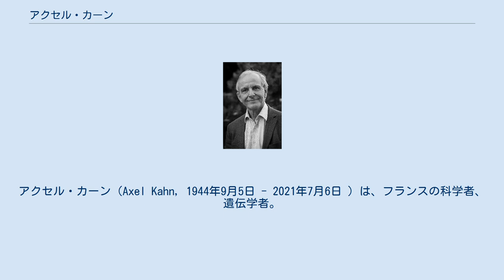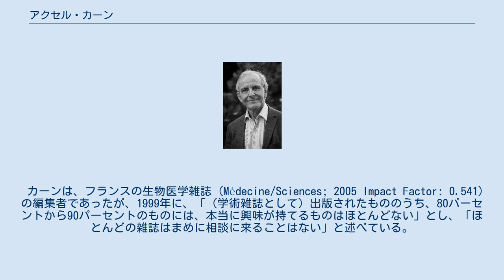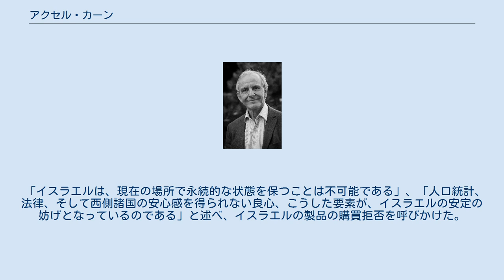アクセル・カーン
アクセル・カーン（Axel Kahn, 1944年9月5日 - 2021年7月6日 ）は、フランスの科学者、遺伝学者。
ジャーナリスト、ジャン＝フランソワ・カーンは兄である。
 1992年から2004年まで、フランス国家諮問倫理委員会の一員であり、遺伝子治療の分野に従事した。
カーンは最初に、フランス国立保健医学研究機構（INSERM）に生化学の専門家として入所した。
その後、2002年に欧州委員会から、生命科学と生物工学に関する事柄の相談役に任命される。
1984年から2007年までは生物医学を専門とするフランス国立研究室の所長を務め、同年にはパリ・デカルト大学の総長に選出されている（ただし、立候補者はカーンしかいなかった）。
 フランス国内では遺伝学と倫理学を公衆に説明するためにメディアに登場することで知られているカーンは、公務員としてヨーロッパ向けの遺伝子組み換え作物を管理する委員会の代表でもあった。
 カーンは、フランスの生物医学雑誌 (Médecine/Sciences; 2005 Impact Factor: 0.541) の編集者であったが、1999年に、「（学術雑誌として）出版されたもののうち、80パーセントから90パーセントのものには、本当に興味が持てるものはほとんどない」とし、「ほとんどの雑誌はまめに相談に来ることはない」と述べている。
 カーンは、「オクスフォードの生物学者であるリチャード・ドーキンスの言う『利己的な遺伝子』と遺伝子決定論は不正確である」とし、「個人的には、私は超遺伝子決定論に対して、また『利己的な遺伝子』によるドーキンス理論に対して強く反対するものである」と述べている。
 2004年、カーンは請願書に署名し、パリを本拠地として公的資金により援助されているコシン研究所の所長の職を辞すと政府を脅している。
調査・研究に対する政府の予算削減がその理由であった。
 カーンは生殖細胞遺伝子による治療に反対している。
治療法としての価値は全く無いと主張し、世界保健機構を通じて全世界的に禁止されるよう働きかけている。
 幹細胞については治療であるとし、「科学が科学のみで幹細胞について結論を出すことはできない。しかし、科学的事実を明確にすることなしには倫理的問題について議論することは不可能である」と述べている 。
 カーンは、「胎芽が、試験管内で受精させた後に冷凍保存されいずれ廃棄されると決められているにせよ、それはやはり科学の進歩のために使用されるべきである。なぜならその胎芽が潜在的に人間として成長する可能性を秘めていようがいまいが、その時点ではその胎芽の運命は研究のために用いられるか殺されるかのいずれかであり、そして「人類の計画」に貢献することができる唯一の可能性は、科学的研究の助けとなることしかないからだ、というのである。
この見解（カーンは自分自身のことを人道主義者だと言っている）について、宗教的理論家の中には「胎芽の人間性を尊重しようとする姿勢が見られない」とするものもいる。
 1995年には、カーンは「卵細胞質内精子注入法」について反対を唱え、注目されていた。
この治療方法のことを「不妊に用いられるべきものでない、実験的治療法である」とみなしていたのである。
この方法が抱えている危険性の高さを考えた時に、この治療法にはそれを正当化することが可能なだけの適切さが欠けていると考えたのである。
 カーンはまた、他の生殖能力のない家族のために自分達の子供を養子に出す家族のことについても反対意見を述べている。
米国で、62歳のフランス人女性が兄弟の精子を移植された後に出産した事例について反対意見を述べた際には、カーンは「社会的近親相姦である」として抗議し、「最も重要なことは、この移植に携わった医者達が存在するということであり、そしてこの医者達がなぜ施術したかというと、気前よく支払ってもらったからだ」と続けている。
 カーンは、「しかし倫理的観点からすれば、いくつかの理由からクローン化に基づく人類の複製を合法化することには、私は完全に反対である」と言っている。
「この方法が公認されると、何人かの人間達が自分達の姿形と同じ人類を創り出すことになるだろう…この種の支配は、それが肉体的なものに限定されていたとしても、耐えられないものである。何が誰かに性別の選択権や目の色や髪の色の選択権、あご...